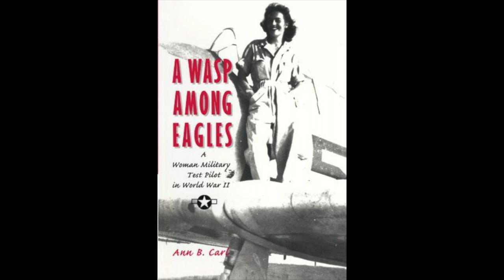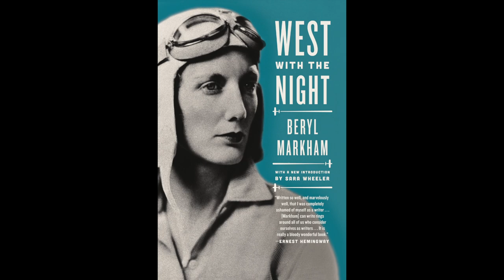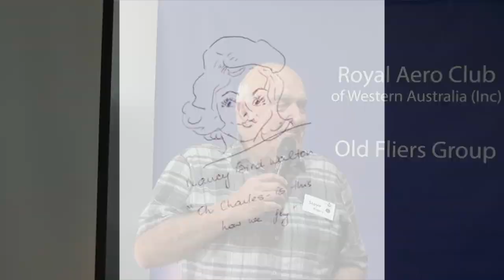Female Pilots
Is there a prejudice against female pilots? World-wide, just 3% - 4% of airline pilots are female. Yet there is a rich history of courageous and talented female pilots. Why aren't Airlines employing more women?